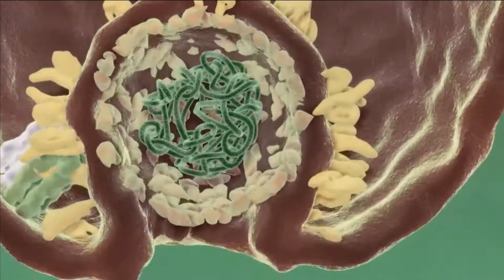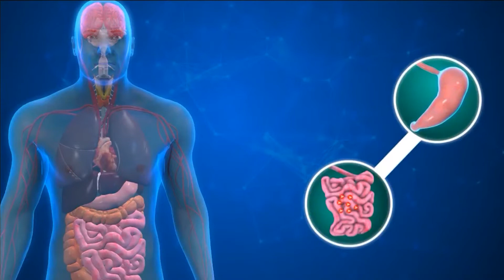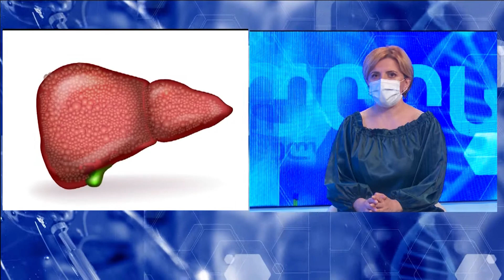იმპულსი-თემები:ჰეპატიტი და მისი მკურნალობა,კოვიდ19 და ეპიდემიოლოგიური სიტუაცია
სტუმრები: სოფიო ბერიძე - ჰეპატოლოგი, პროფესორი
                      ანდრია ურუშაძე - ჯანდაცვის ექსპერტი